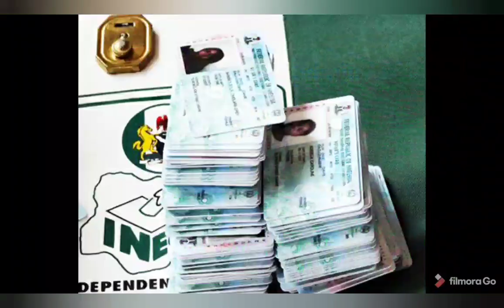6 Days To Edo State Governoship Elections INEC Has Just Decided On This...Hear it all